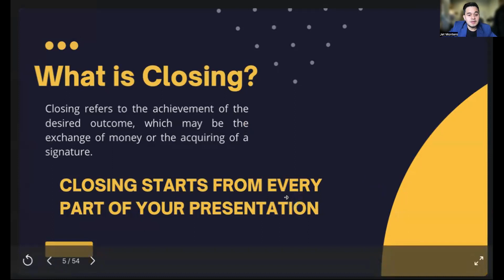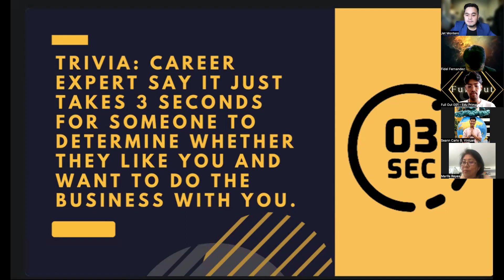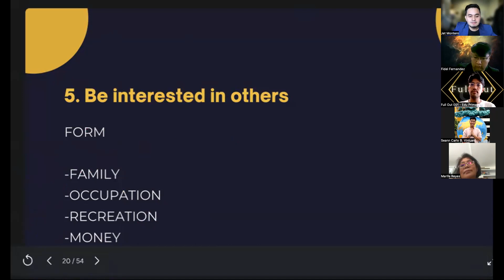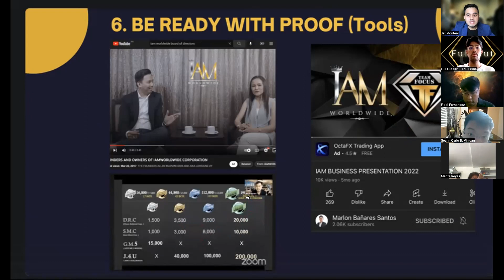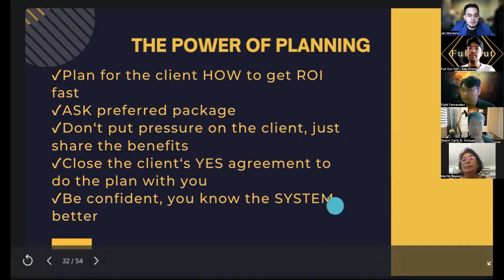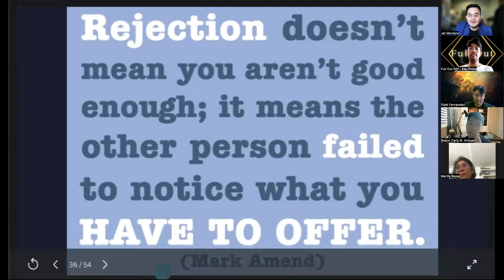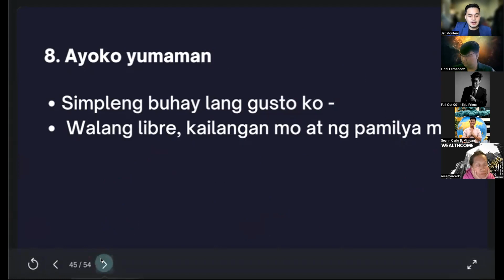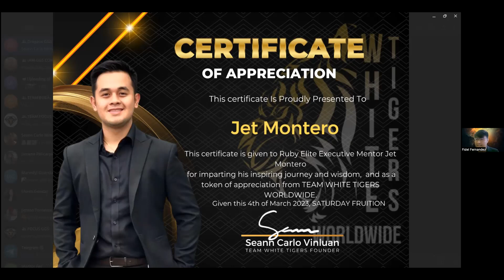HOW TO CLOSE AN EXECUTIVE PACKAGE & FOLLOW UP